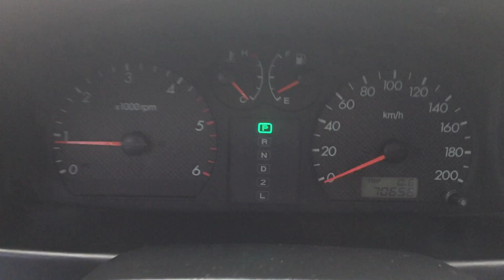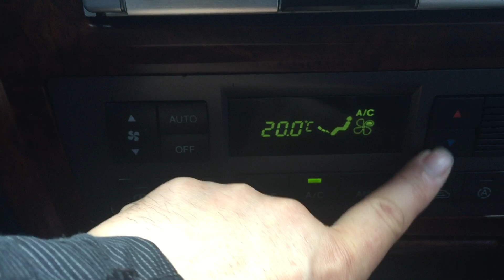HYUNDAI TERRACAN/4WD/BLACK ADD/VIN 0945/03Y/AT/PW SEAT/SUNROOF/FB :KOREAN CARS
ADDITIONAL PICTURES/VIDEO UPON REQUEST

👍REAL CUSTOMER=REAL DISCOUNT***

MORE THEN 40 UNITS AVAILANBLE DAILY.

2. RORO/CONTAINER/FULL SUPPORT OF EXPORT DOCUMENTS

(more then 40 units available)

Address: Korea, Incheon, Yeongsugu, Songdo Dong, BRC Smart Valley, B Dong, 1007